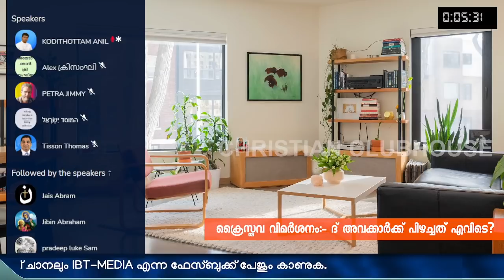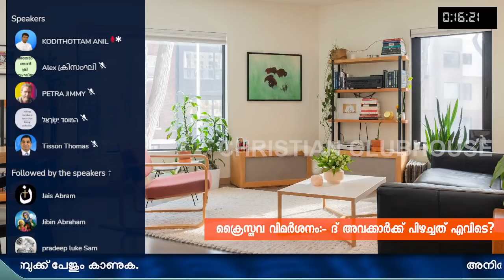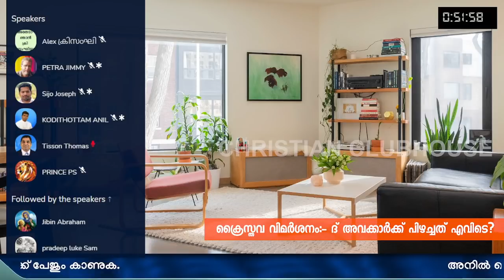ദാവാക്കാർക്കു പിഴച്ചതെവിടെ ? | Anil Kodithottam | Clubhouse Discussion